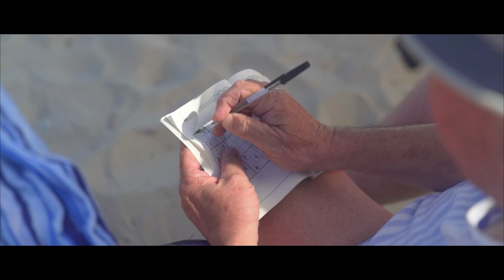anywhere you need it | West Coast Office National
The first of three advert proof-of-concepts for the West Coast division of Office National, a business-tailored stationary company. The aim for these adverts was to emphasise their free delivery service across the West Coast, which we showed through an employee hypothetically helping a man who wants a relaxing day at the beach.

Directed by: Felix Koelble
Shot by: Maurice Koekemoer
Sound by: Denys Blecher
Starring: Johann Hugo & Johnmark Kimiywe (voice acting)
Edited by: Samantha Howarth

If you would like an affordable advert made for you by an incredibly strong team, don't hesitate to contact art·hub productions!